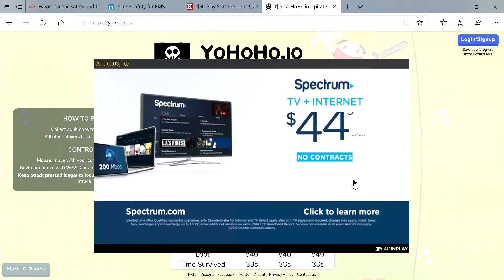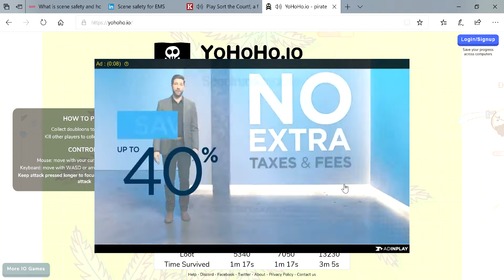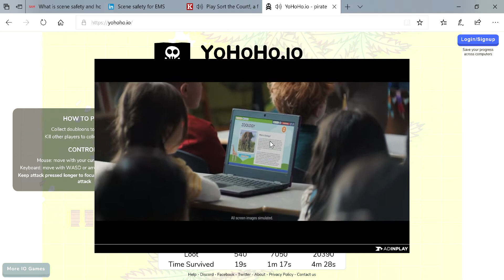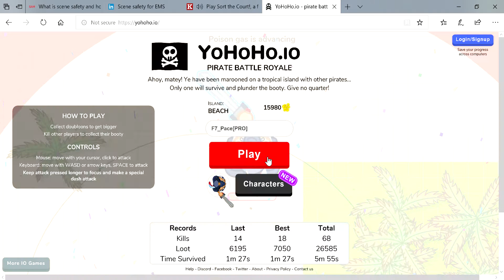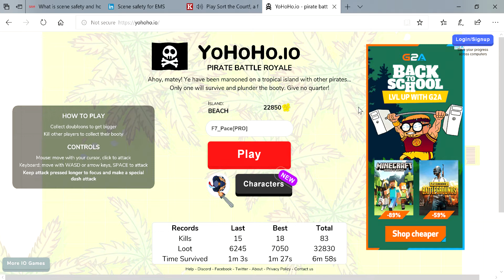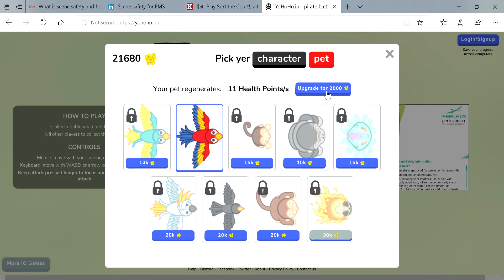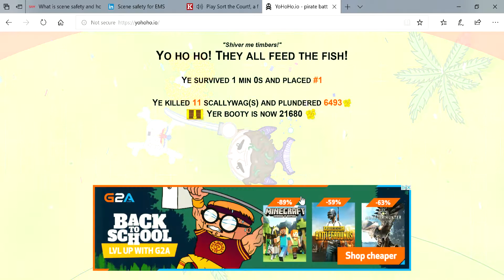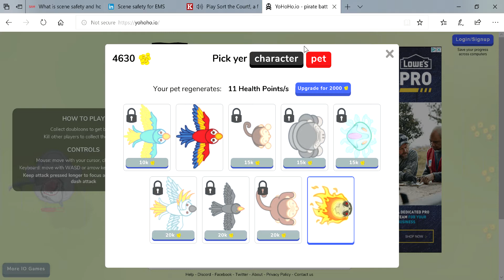20 Minutes and 11 Seconds of me being a goat in YoHoHo.io